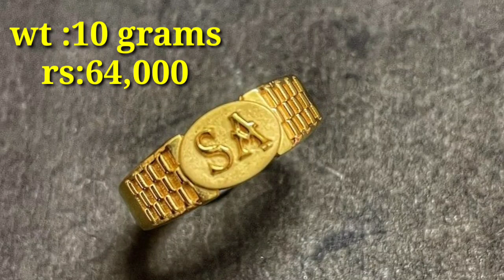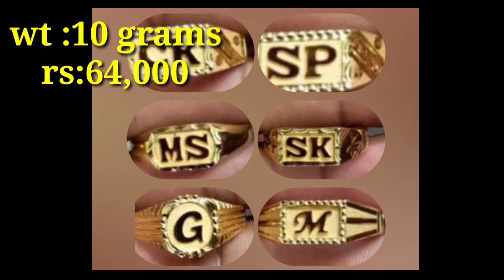latest mens"S" latter finger rings designs with weight and price 👌 beautiful collection new models😍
latest "S" latter finger rings designs with weight and price 👌 beautiful collection new models😍